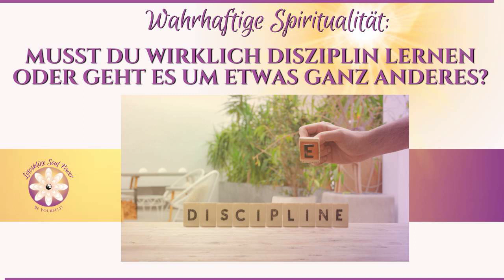Musst du wirklich Disziplin lernen oder geht es vielleicht um etwas ganz anderes?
Disziplin lernen - denkst du auch manchmal, du bräuchtest mehr Disziplin, du müsstest disziplinierter werden? Was wäre, wenn es gar nicht um Disziplin geht, die dir fehlt?

In diesem Video erkläre ich dir Zusammenhänge und Hintergründe, warum Disziplin lernen überhaupt nicht nötig ist, wenn bestimmte andere Vorausetzungen erfüllt sind.

Disziplin hat doch eine sehr kämpferische Energie. Gibt es nicht in der Welt schon mehr als genug Kampf? Macht es Sinn, dass du dann auch noch gegen dich selbst kämpfst? Ich meine NEIN!

Kämpfen und Disziplin sind überaus männliche Vorgehensweisen und Eigenarten. Wer es sich leichter machen möchte, nutzt weibliche Fähigkeiten wie Intuition, Wahrnehmung und im Flow sein.

Was du tun kannst, um leicht und fließend zu erreichen, was für dich stimmig ist, anstatt zu kämpfen, das erkläre ich dir in diesem Video.

Meine Erfahrung von über 20 Jahren energetischer und spiritueller Forschungs- und Entwicklungsarbeit und meine Verbindung zur Quelle-allen-Seins fließen in all meine Infos mit ein.

► Viele weitere Informationen über wahrhaftige Spiritualität findest du auf meinem Blog

▬ Social Media ▬▬▬▬▬▬▬▬▬▬▬▬▬▬▬

   Ausstieg aus der Matrix. Lebe endlich das Leben, für das du hier bist und beseitige immer wiederkehrende Probleme.
   Nutze meine Erkenntnisse - 20 Jahre sprituelle Forschungs-und Entwicklungsarbeit, die wahrhaftig funktioniert.

    In dieser Gruppe freue ich mich auf regen Austausch mit euch und gebt mir bitte Feedback, welche Themen euch interessieren oder drücken und wie die Save-your-Life-Transformationen aus dem Kanal für euch wirken

► Schreibe mir auf Telegram unter: @irenestocker

▬ Spenden ▬▬▬▬▬▬▬▬▬▬▬▬▬▬▬